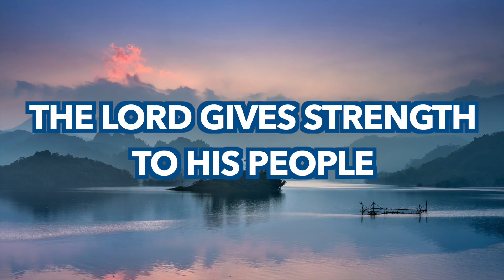CGA||இன்றைய மன்னா||ఈరోజు మంన||PR. P J RUBAIN||12-04-2022||Word For Today||Todays Bible Verse